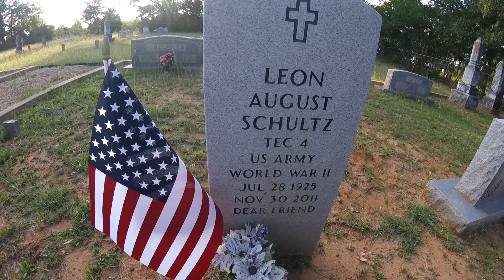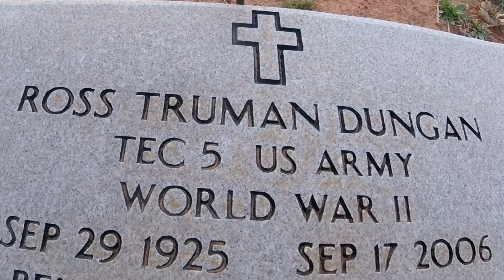HOW DOES THIS EVEN HAPPEN?!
Thanks to YOU days like this CAN happen! What is it? Who knows?! But it's AWESOME!
And SEE how music Sounds!